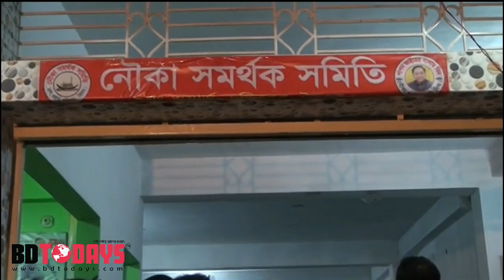ভৈরবে দুই শতাধিক বিএনপি নেতা-কর্মী আওয়ামী লীগে যোগদান করেছেন।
ভৈরবে দুই শতাধিক বিএনপি নেতা-কর্মী আওয়ামী লীগে যোগদান করেছেন। যোগদানকৃতরা আওয়ামী লীগ মনোনীত প্রার্থী নাজমুল হাসান পাপনকে নৌকা মার্কায় ভোট দেওয়ার অঙ্গিকার করেন।